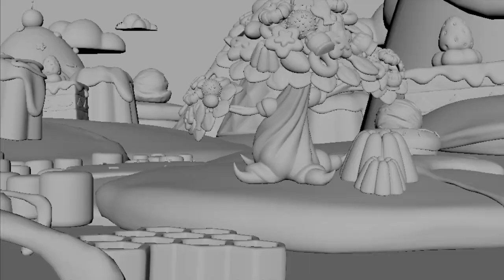CF Animation demo reel 2023 | 3D廣宣影片動態製作